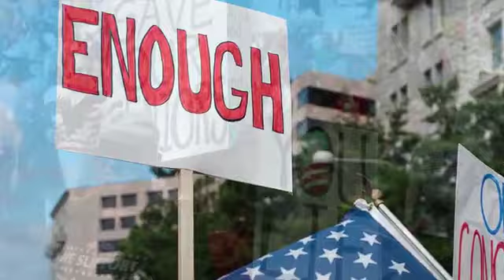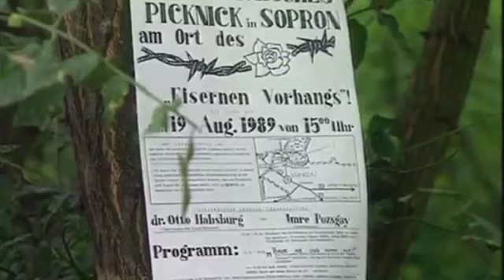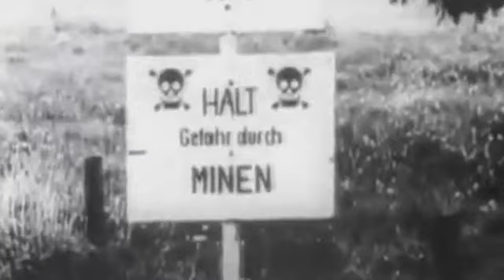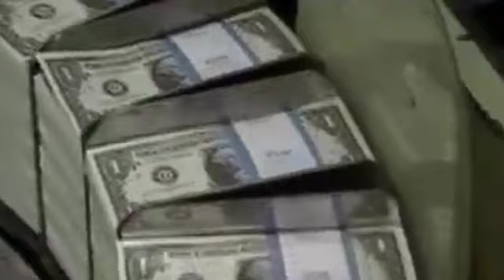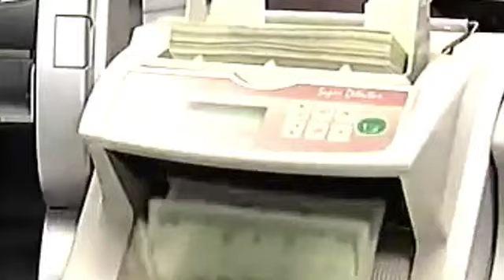LPACTV: Wir Sind Das Volk: We Are The People!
-- LPACTV addresses the most pressing delusion today, that the entire world system could not crash. In 1989 the people of the DDR rose up and took down the Wall and a world system.